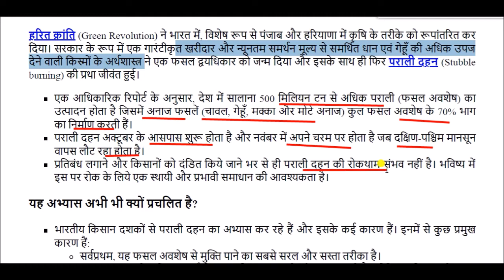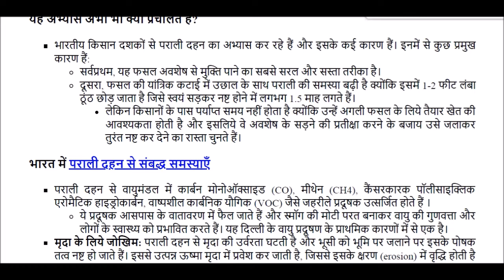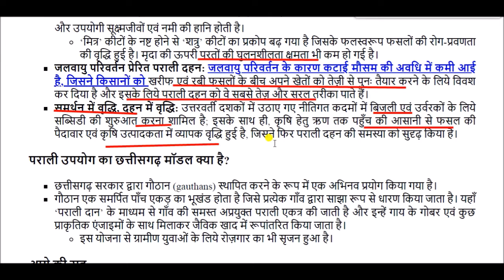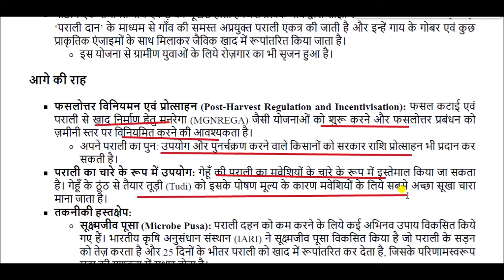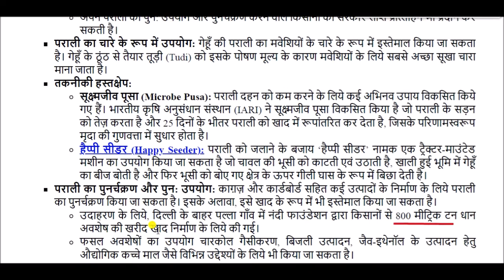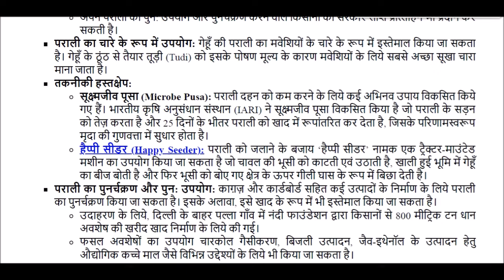पराली जलाने के संकट || stubble burning crisis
stubble burning crisis for All Competitive Exams like SSC, Railway, IB, Bank, UPSC, BPSC, MPSC, PCS, etc.